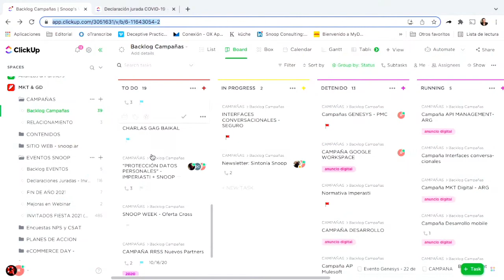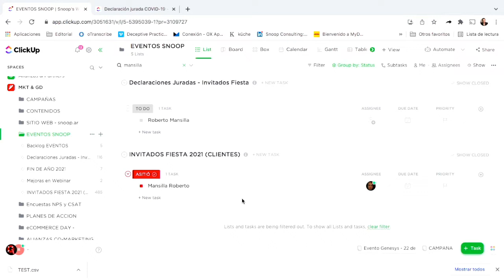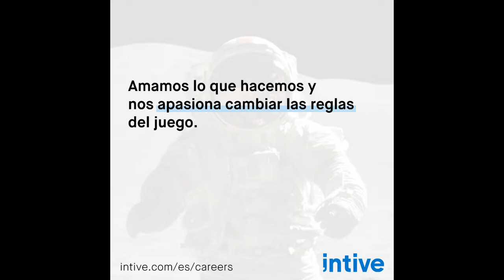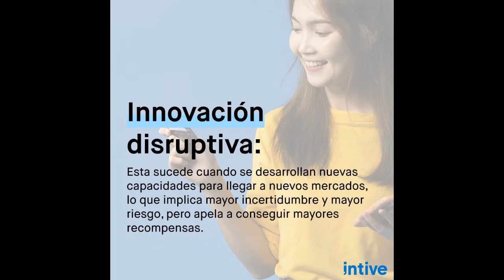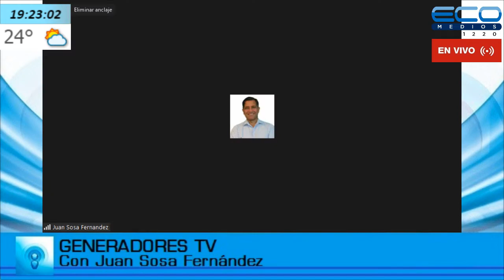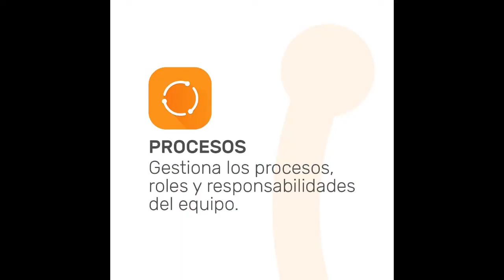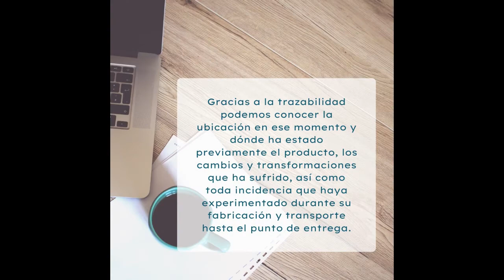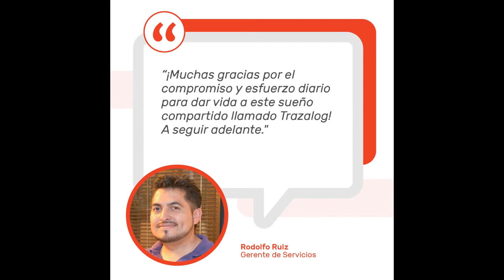GENERADORES TV con Juan Sosa Fernàndez 13-12-2021